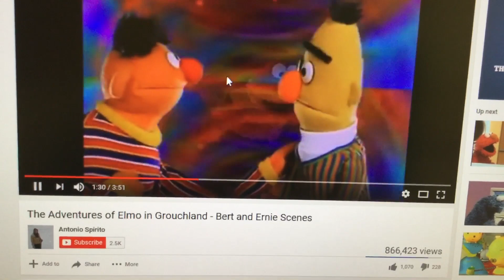Dora the explorer Ernie and Bert